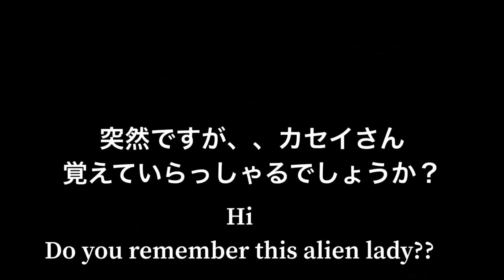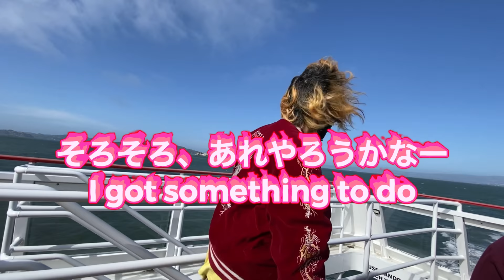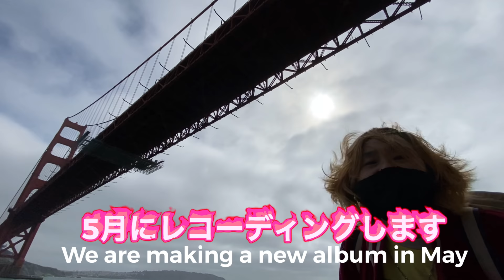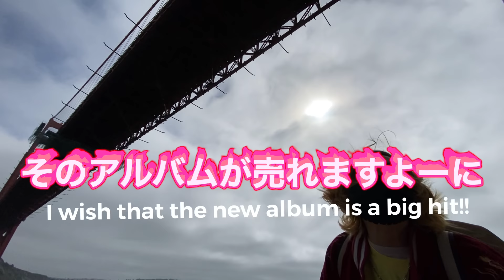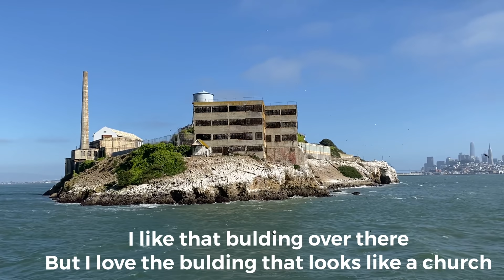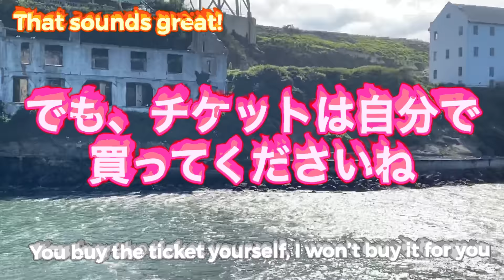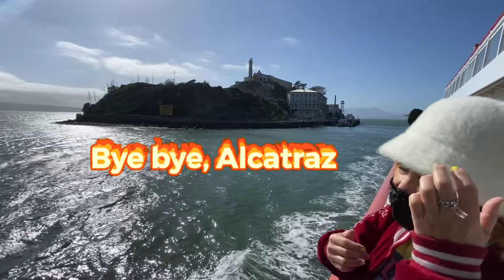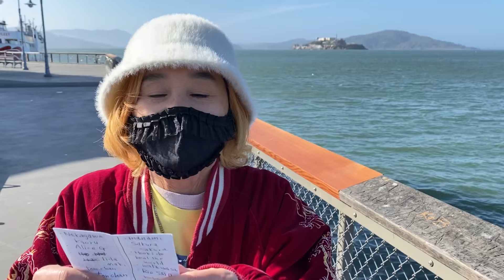San Francisco walking tour with Naoko Nozawa コテコテ観光スポットのフィッシャーマンズワーフから船でアルカトラズ見た！